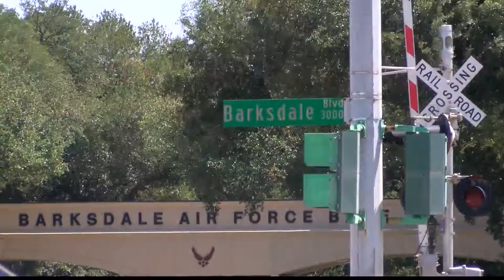100 birthday celebration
100 birthday celebration